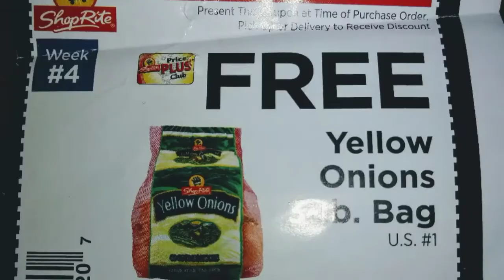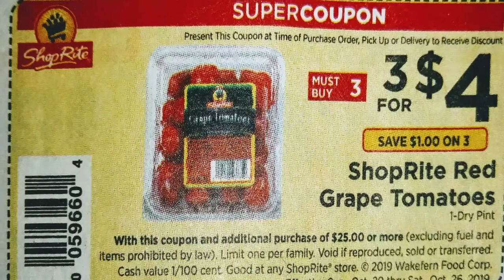ShopRite Super Coupon Alert 10/20/19-10/26/19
Load your digitals before you go to the store🎉🎉